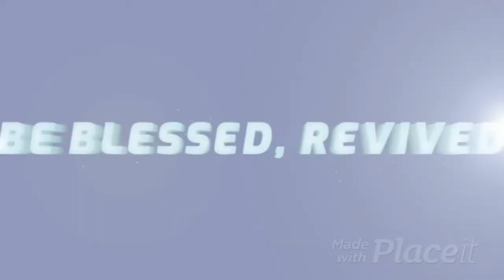THANK GOD FOR HIS JUST LAWS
I own the rights to the lyrics and music of Moed shel Raga, written and sung by Sheila Bruce.